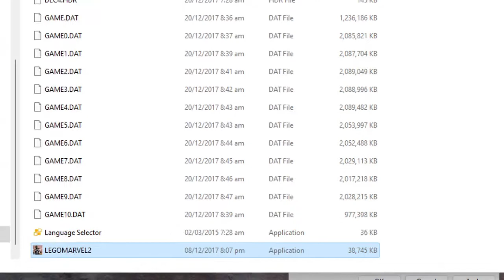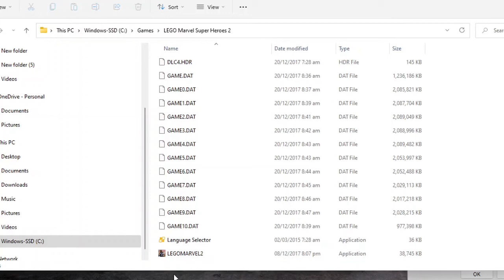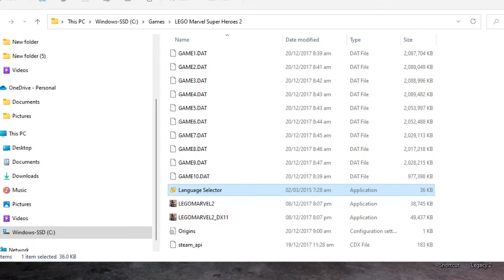How to Change Language Preference LEGO Marvel SuperHeroes 2 RUSSIAN to ENGLISH (tagalog tutorial)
How to Change Language Preference LEGO Marvel SuperHeroes 2 From RUSSIAN to ENGLISH  (tagalog tutorial)